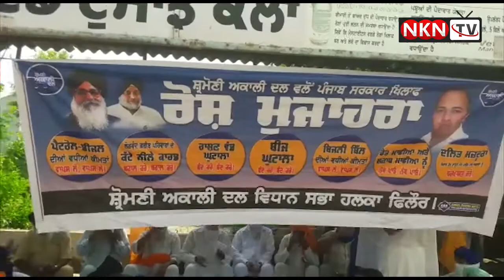ਕਾਂਗਰਸ ਸਰਕਾਰ ਦੀਆਂ ਮਾੜੀਆਂ ਨੀਤੀਆਂ ਖਿਲਾਫ ਦੁਸਾਂਝ ਕਲਾਂ ਵਿਖੇ ਅਕਾਲੀ ਦਲ ਵਲੋਂ ਧਰਨਾ || NKN TV